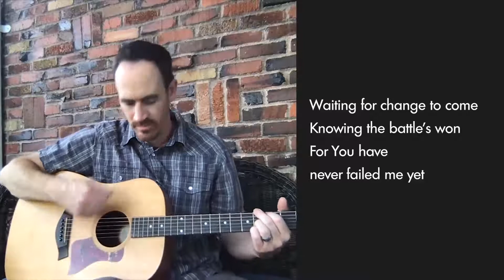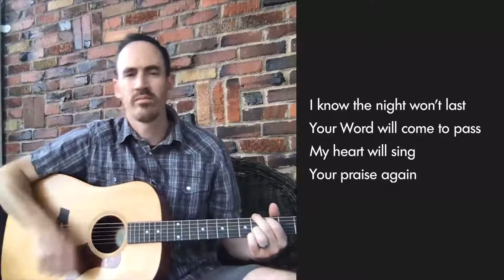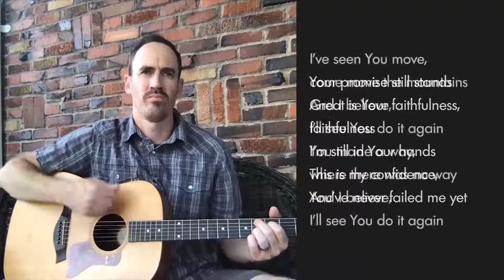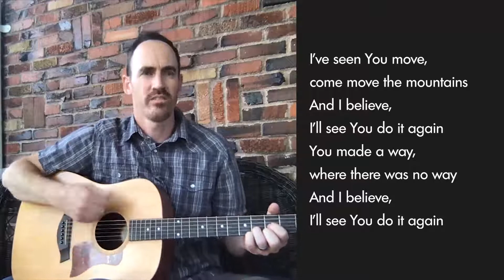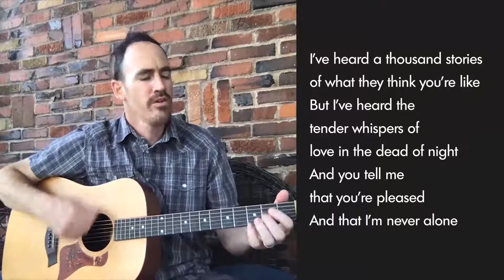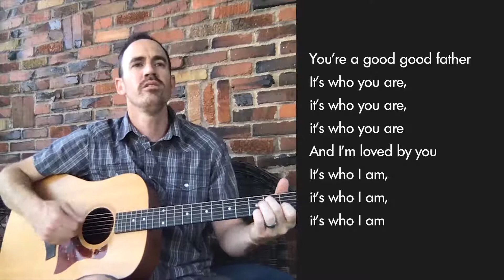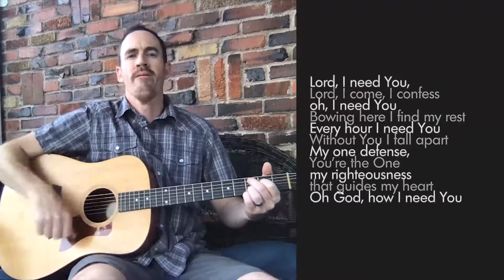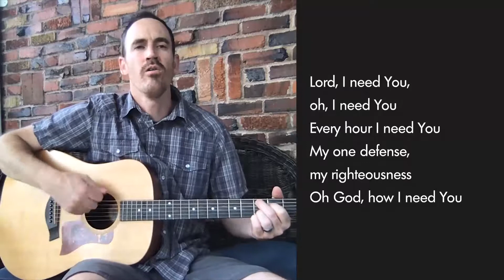Castle Hills Church of the Nazarene June 21, 2020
We are Castle Hills Church of the Nazarene in Boise, Idaho. This is our online worship gathering for June 21, 2020.